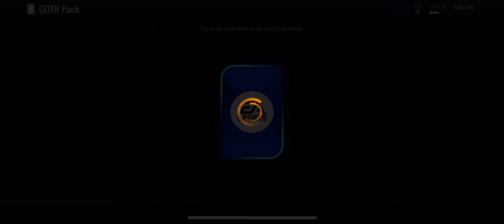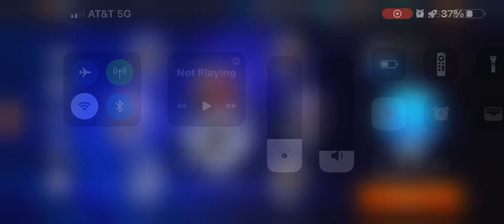NBA Live Mobile Episode 44: Game night stream ➕bid for a new small guard 🤞🏾🍀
©️EA Sports 🏀
©️music is owned by their ©️owners not me 😉